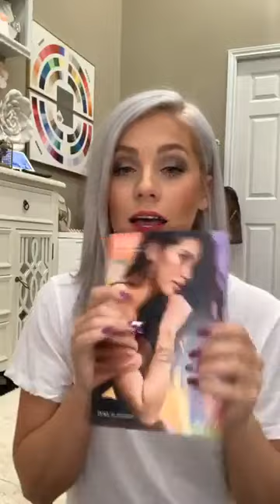Stella & Dot Fall 2020 Line Unboxing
FALL IS HERE! 🍂🍁🤗
Let’s do this! Join me for a LIVE unboxing!
All customers order on Wednesday, September 9th!